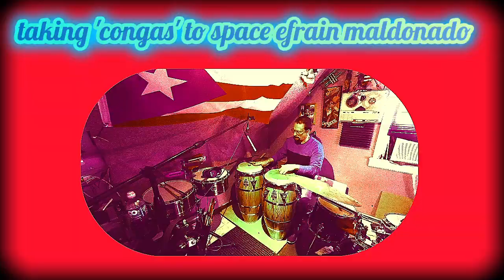taking; congas;to space